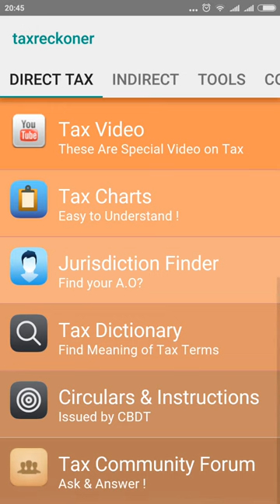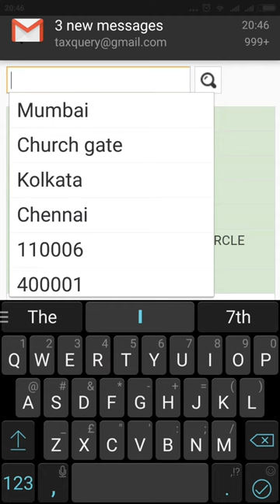A.O Code for PAN in Mobile APP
Income Tax Ready Reckoner app ( both android and iPhone) now has search facility for A.O code for PAN . It is easiest now to search for A.O code and their jurisdiction now .

Readers maybe aware that A.O code is required for PAN registration and sometimes even the transfer of cases .

Just pick up your phone , start Income Tax Ready Reckoner app , click Find Jurisdiction , then you will get menu for A.O Code .

Watch the video how the assessing officer code is easily searched